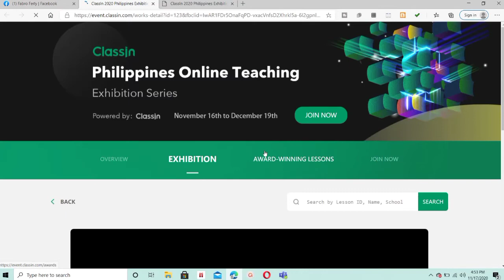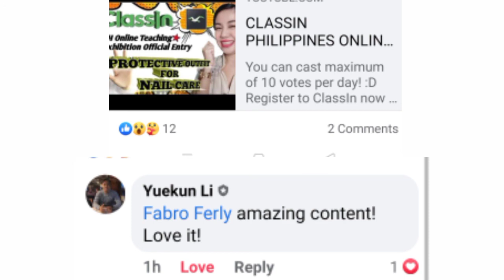Classin PH Online Teaching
VOTE THIS ENTRY NOW:
You can cast maximum of 10 votes per day! 😍
Thank you! Happy Teaching

Click Vote and  Share
10x po per day pwd magvote🥰

Please vote my official entry for PH Online Teaching Exhibition

Patulong po sa voting😍🥰
Hindi man ako kagalingan na guro, hindi ko man pinangarap maging guro pero ito ang pinagkaloob sa akin kaya nararapat mahalin at pahalagahan.
Click vote po❤️

Late ko na nalaman kaya late entry kaya napakahalaga kung ibobote niyo ako ngayon. Maximum of 10 votes pero per day...Yes araw araw po pwd bumuto.

Kung mayroon po kayong twitter account, pwd nyo po gamitin aside sa FB para makaboto po kayo ng another 10x.

Click vote po❤️
Lesson I.D 123